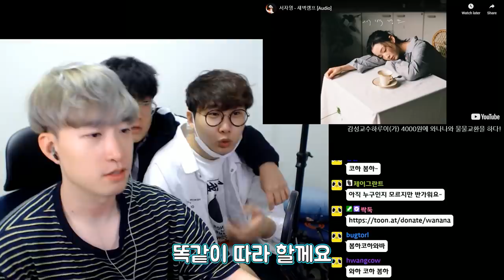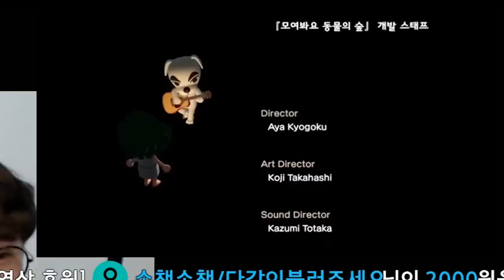손목에 있는 상처 해명 하도록 하겠습니다.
다들 힘들어 하지말고 행복하게 살자